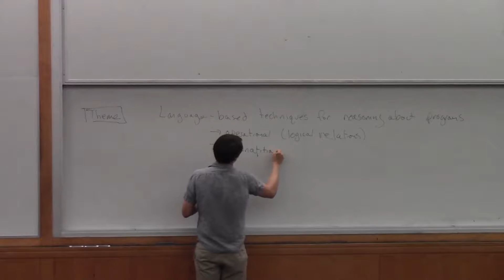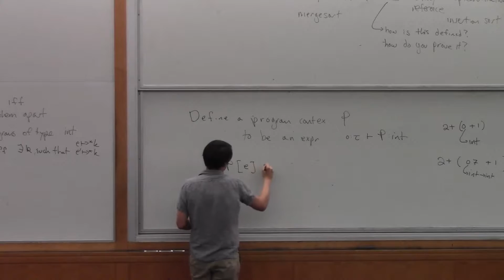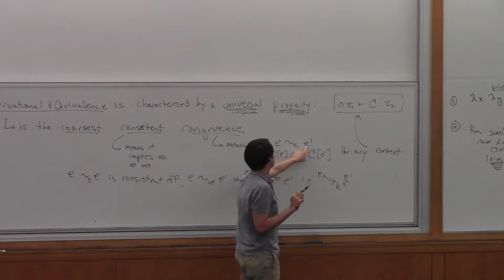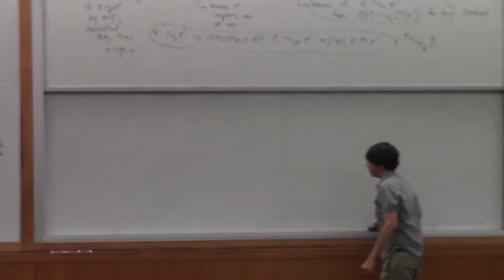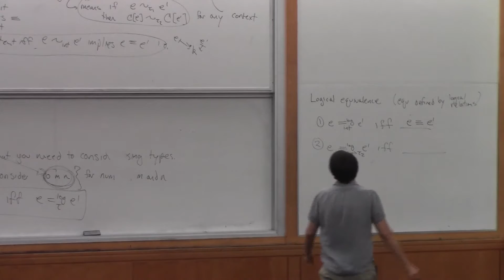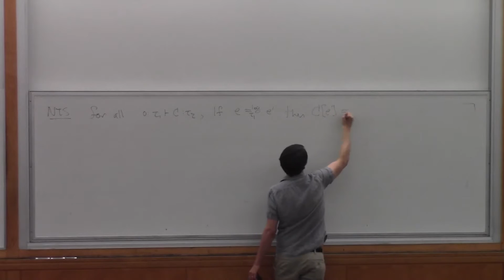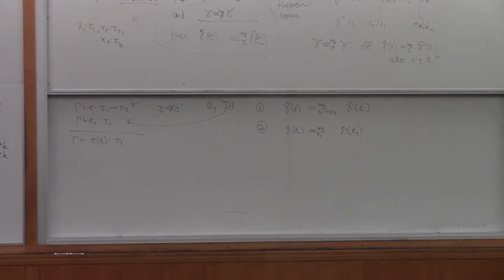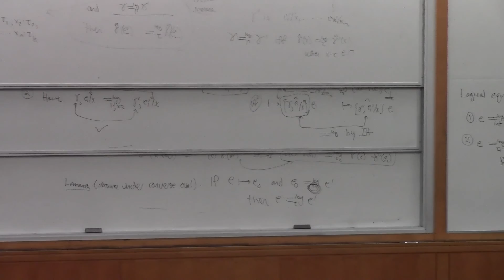Dan Licata Lecture 2, OPLSS 2016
Recorded lecture from Oregon Programming Languages Summer School 2016. Uploaded with permission.

Note that Dan Licata and Robert Harper share lecture numbering.